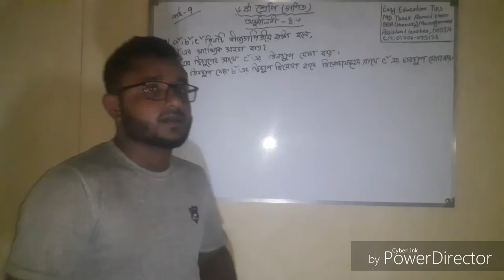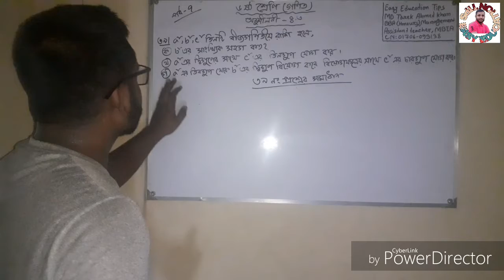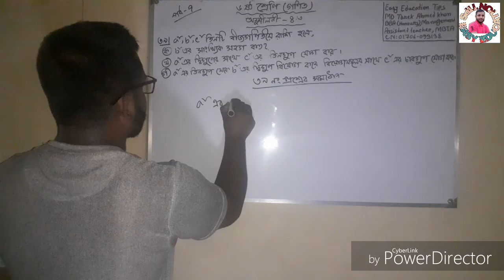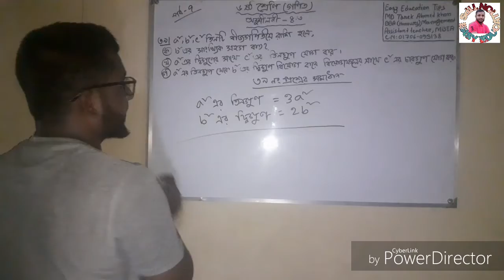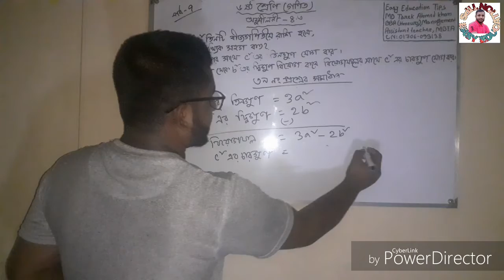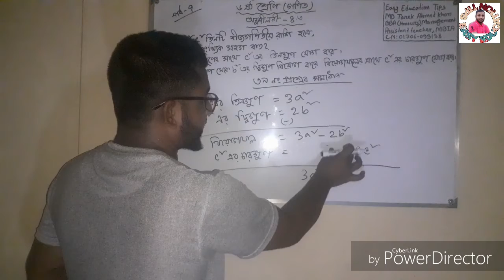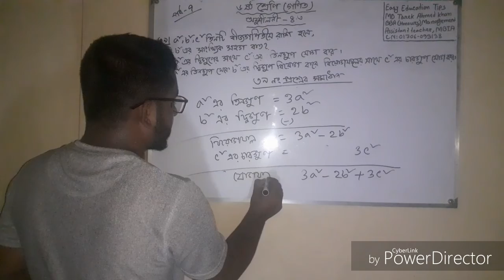Class-6 Mathematics Chapter-4.3 Part-07 ষষ্ঠ শ্রে‌ণি(গ‌ণিত) অনুশীলনী-৪.৩ পর্ব-০৭